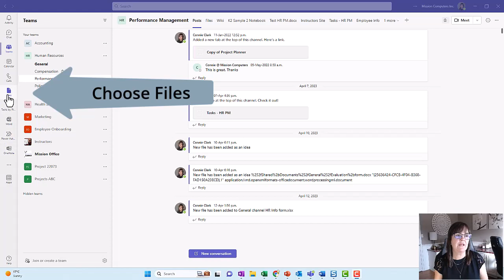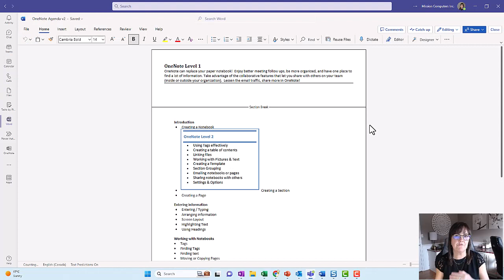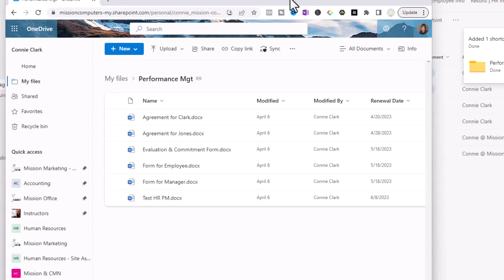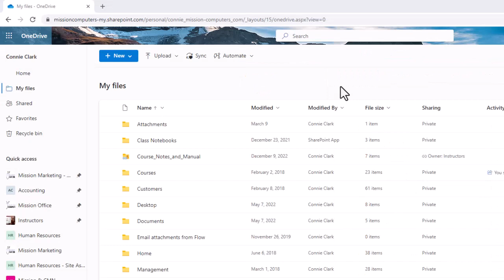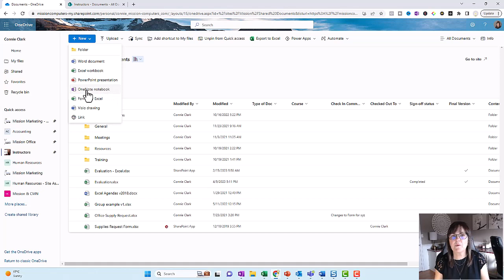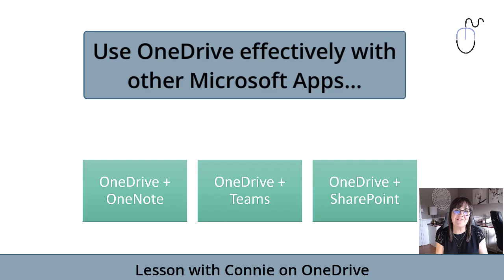OneDrive Files Integration with Teams, SharePoint and OneNote: What You Don't Know Will Surprise You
In this video, learn how OneDrive work with Teams, SharePoint and OneNote.  See how these Microsoft apps are meant to be integrated, stop the confusion and use these apps to your advantage. If you integrate OneDrive with Teams, can others see your files? Find out the answer. Can you see SharePoint files while in OneDrive? Uncover the mystery behind how SharePoint files and OneDrive files are on the same screen. Also see how you can access Teams files while in your OneDrive.

✅ Have questions?

                         Your Computer Friend, Connie